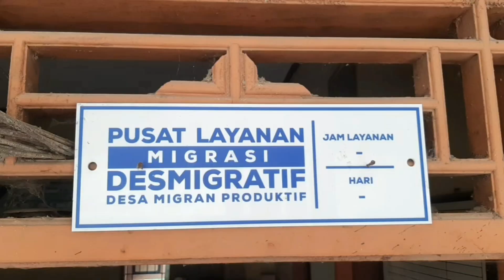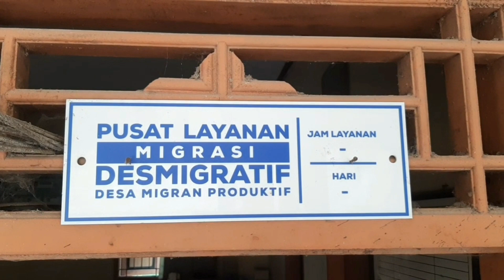HI x Desa Migran Produktif (Desmigratif Lempuyang) Tanara Kab.Serang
Bidang HI menjadi pemateri dalam Kegiatan Penyuluhan Hukum pada Desa Binaan LPPM (Desa Lempuyang, Tanara, Serang Banten). Pada kegiatan penyuluhan hukum ini mengangkat tema Pekerja Migran Indonesia (PMI) dan Peran Apratur Desa dalam Pencegahan Pengiriman PMI secara Illegal. Hadir sebagai Narasumber dari Bidang HI Bapak Surya Anom, S.H., LL.M dan Moderator oleh M.Gisa Vitrana, SH., M.H. acara berlangsung dengan antusiasme warga yang tinggi.